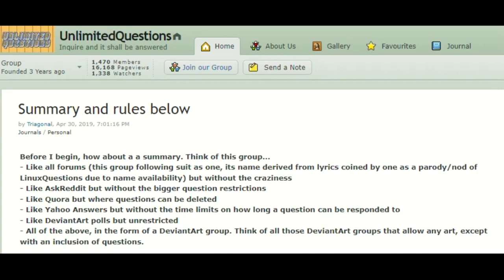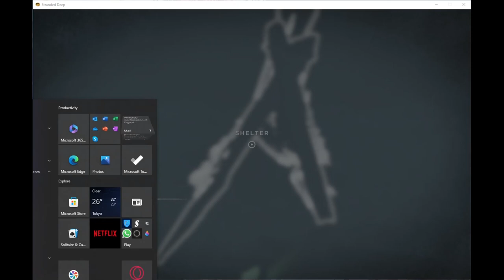Stranded Deep Episode 12 We managed to build a shelter and save on another island!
Finally some decent progress!
Got a question?